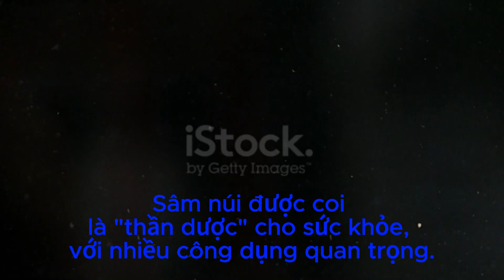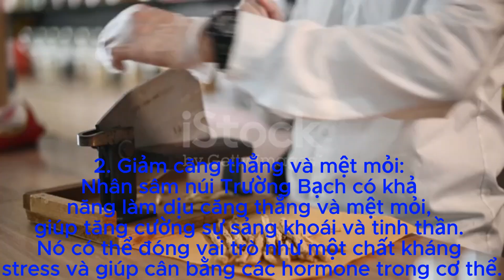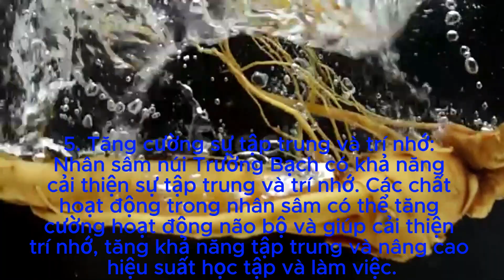Nhân sâm núi Trường Bạch, công dụng và cách dùng